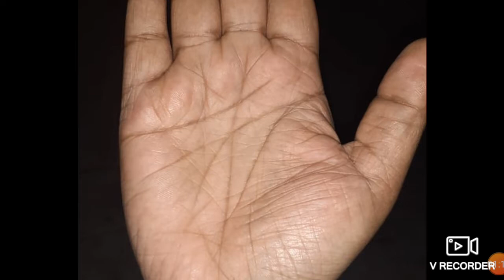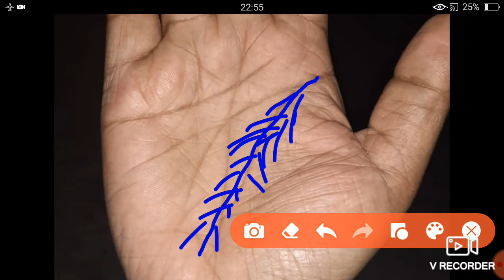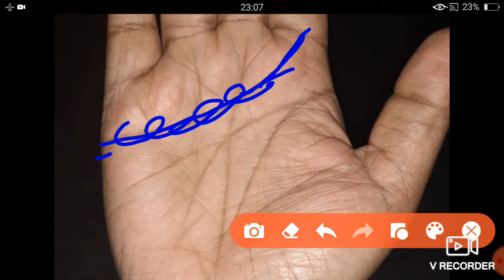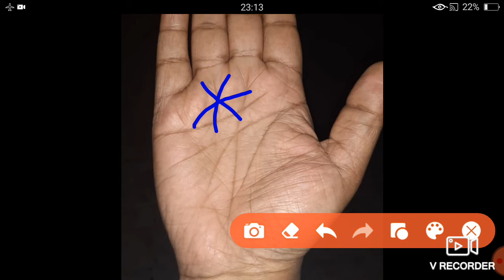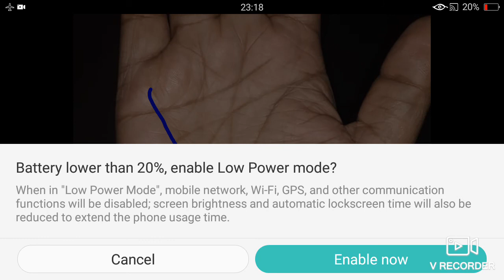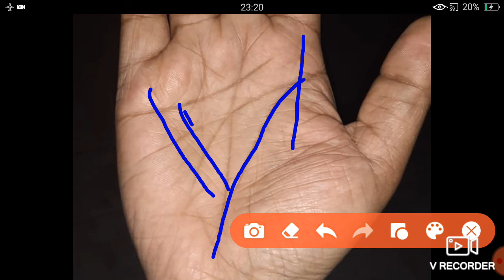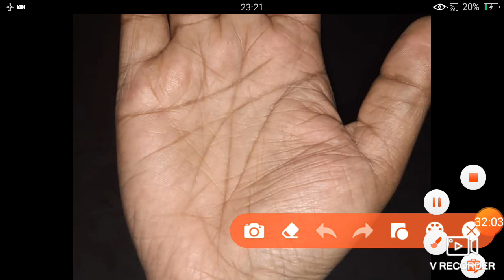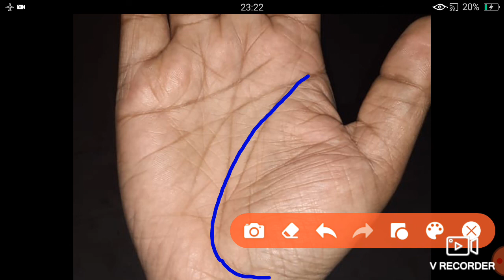हस्तरेखा अध्ययन पार्ट 1 palm reading part #1